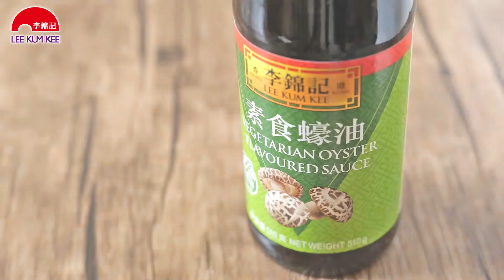【李錦記素食廚房】食譜第一回 蠔油野菜餅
李錦記推出全新配方素食蠔油！無麩質、加入粒粒香菇使菜色口感更豐富，炒餸蘸點佳宜！
新配方素食蠔油為你帶來新食譜 - 蠔油野菜餅，新派時尚的野菜餅加入素蠔油作醃料及醬汁後將蔬菜味道昇華，想知如何升級味道? 即瀏覽烹飪短片！